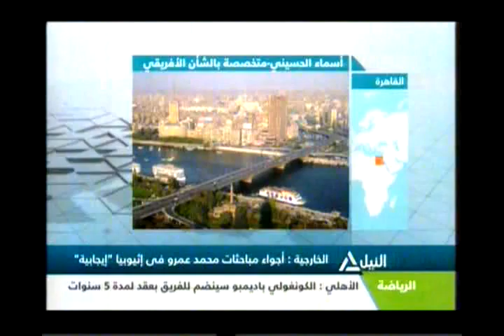بانوراما النيل الثالثة عصراً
متابعة لآخر وأهم الأخبار السياسية والاقتصادية
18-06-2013